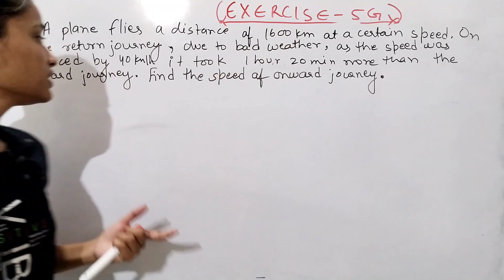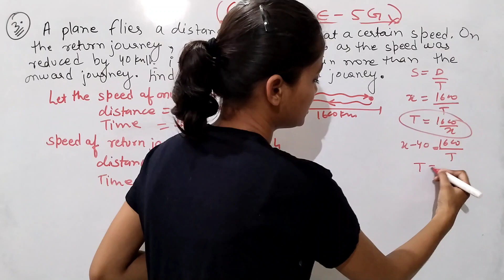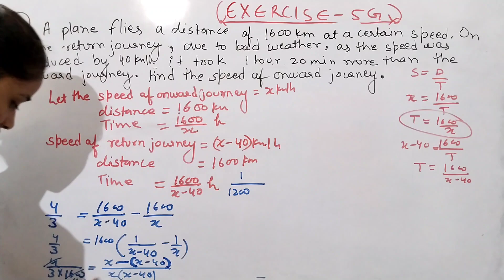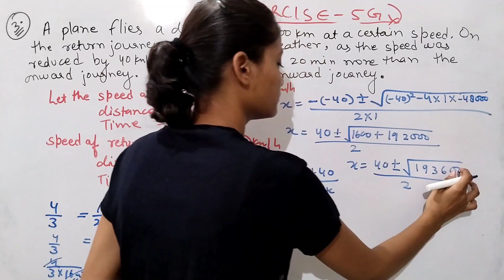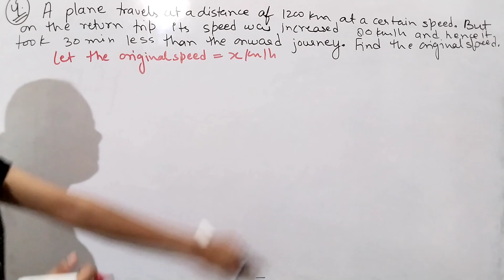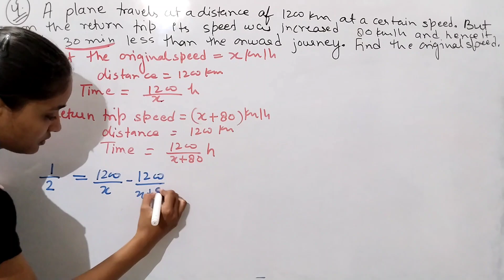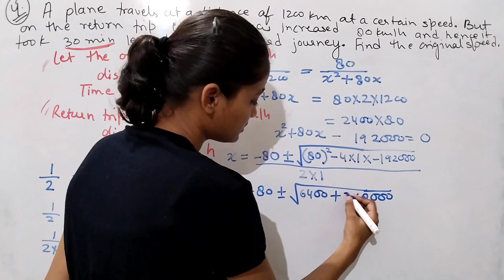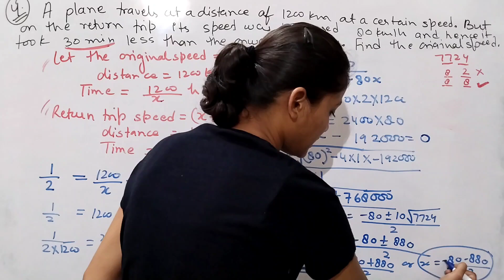ICSE Class-10 Maths || Ch-5 Quadratic Equations(Exercise-5G- Q 3,4)|| Collab Classes || Lecture-19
You can also send us a super thanks for supporting us on this journey.

Unlocking the Secrets of Quadratic Equations:  ICSE Class-10 Maths || Ch-5 Quadratic Equations(Exercise-5G- Q 3,4)|| Collab Classes || Lecture-19